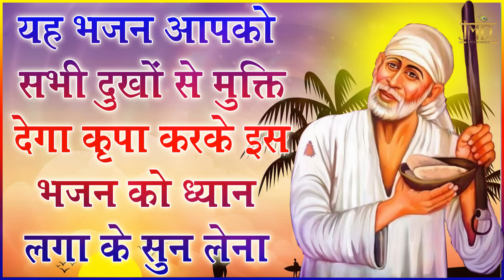यह भजन आपको सभी दुखों से मुक्ति देगा कृपा करके इस भजन को ध्यान लगा के सुन लेना...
⇒Song : Mera Sai Mera Huzoor Hai

⇒Singer : Mastaani Queen

⇒Copyright: JMD Enterprises

Watch : Mera Sai Mera Huzoor Hai" from JMD Music & Films